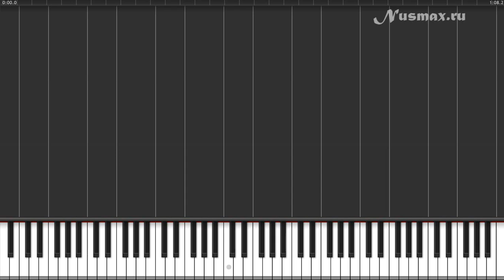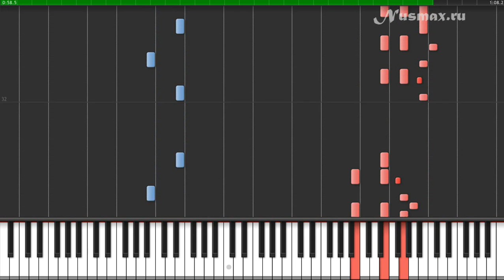Ari Pulkinnen - Angry Birds Theme (OST Angry Birds) Piano Tutorial (Synthesia + Sheets + MIDI)